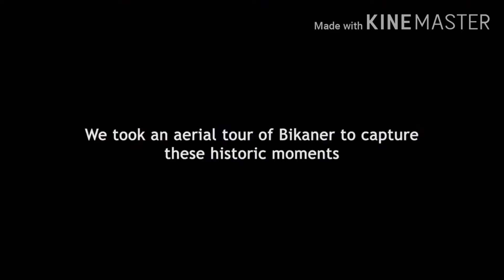Mharo Bikano | song|लॉकडाउन में बीकानेर शहर का नजारा||Bikaner Aerial View|| Rajsthani Chaska Music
लॉकडाउन में बीकानेर शहर का नजारा जो ना कभी किसी ने देखा ना फिर कभी देख पायेगा। Bikaner Aerial View by
Rajsthani Chaska music

bikanerlockdown , StayHome , Travel Withme
Lockdown Bikaner Aerial View By  Ravindra bishnoi Drone & Editing by manish bishnoi
Credit by-
♤Ashok Godar
♤Abhimanyu Jat
♤Yogesh Jajra
♤Radheshyam bishnoi
♤GB Bishnoi
♤Hullash Megwal
♡Ramkumar  Godara
♤t-series maro rajasthan

The view of the city that you have never seen, You will never see again.

Scenic Drone Shoot of Bikaner during Coronavirus Lockdown
Using a drone, we take you on an aerial tour of Bikaner to capture the city amidst the peace and quiet of the lockdown. The pandemic has restricted everyone to their houses, practicing social distancing and Bikaner's super busy and fast life has come to a standstill overnight. This videos shows you unseen, scenic views of Bikaner City in a time unlike no other.

हम आपको लॉकडाउन की शांति और शांति के बीच ड्रोन का उपयोग करते हुए  बीकानेर शहर के एक हवाई दौरे पर ले जाते हैं। महामारी ने सभी को अपने घरों तक सीमित कर दिया है, सामाजिक गड़बड़ी का अभ्यास किया है और बीकानेर के सुपर व्यस्त और तेज जीवन में रातोंरात ठहराव आ गया है। यह वीडियो आपको बीकानेर शहर के अनदेखे, सुंदर दृश्य दिखाता है।

      ♤Comments
               °Rajsthani Chaska Music°